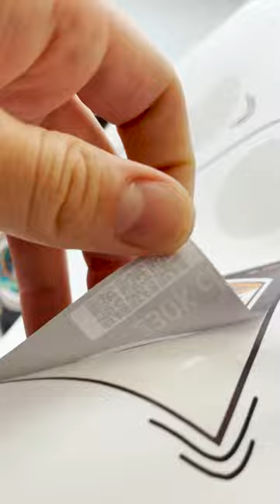heid is leida nix woan @BayerischeFreaks| personalisierte Etiketten - EtikettenBrauerei.de